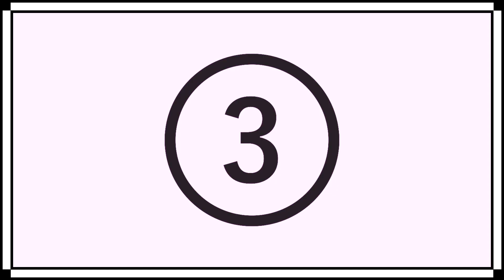鼻筋があがる！確実に鼻を高くする方法とは？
本日の内容は、マッサージではどうにもならない事を知って頂きたく、
そして本当に鼻を高くするためには、どうすれば良いかを、お話をしました。

症例数は2019年から現在に続き
「全国１位」という実績を保持しております。

・所属：湘南美容クリニック秋葉原院
・その他：姉ageha5月号に二の腕のスペシャリストとして掲載

YouTubeを通じて、医師が教える二の腕に関する正しい情報を発信していきますので

【2分】団子鼻を卒業！鼻をキュッと小さくシュッと見せる鼻美人マッサージ

【鼻整形】人生変わる "鼻の整形"の実録〜Before AfterとDTの過ごし方〜【グロ注意】

【鼻の整形】悩みは団子鼻？低い？現役美容外科医が鼻手術の種類について解説【ドラゴン細井】

・二の腕・肩の脂肪吸引をドラゴン細井が解説！吸引後の皮膚はたるんでしまうの？

・【整形】ニュルニュル吸い出す！顔の脂肪吸引でシュッと痩せる！顔の脂肪吸引施術に完全密着！

・【整形】脂肪溶解注射と脂肪吸引、痩せるならどっちが良いの？美容外科医が解説します！

・脂肪吸引は痛いの？気になる脂肪吸引の手術解説と患者様の感想を公開！【手術動画】

・【整形】 顔の脂肪吸引で、できることできないこと【 メリット ・ デメリット 】

・【小顔整形】顔の脂肪吸引とバッカルファット除去、小顔になるならどっちが良いの？美容外科医が解説します！

【二の腕脂肪吸引関連動画リスト】

・【ダウンタイム激減】超絶回復するため脂肪吸引前から知りたい3つの準備とは？

・【二の腕脂肪吸引】美人女医の手術当日に完全密着！二の腕脂肪吸引施術の全てお見せします！【カウンセリング〜手術後の流れまで】

・【二の腕脂肪吸引】手術後１ヶ月間に密着。カウンセリング初日から理想の二の腕になるまで。

・【二の腕脂肪吸引】手術後１週間に密着。内出血や痛み、むくみのリアルを公開！

・実は二の腕脂肪吸引のダウンタイムは短くできます！〜腫れや内出血を早く治す方法〜

・30人に1人は施術お断り！二の腕脂肪吸引の施術を受けられない人の特徴【医師が解説】

・【医師が解説】骨格ストレートは痩せると一番◯◯なタイプ！二の腕脂肪吸引を実際にした結果を公開【骨格診断】

・仕上がりの差がこんなに！？後悔しない機械選びの秘訣を徹底解説！【二の腕脂肪吸引】

・これが、コスパ最強の二の腕痩せ吸引施術！美容外科医が脂肪吸引施術の裏側教えます